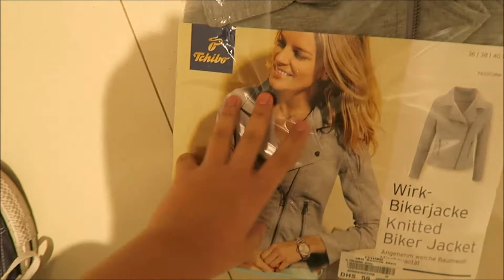HANGIN' OUT WITH MAYA!!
Hello everyone!
This Channel is all about my life in depth..